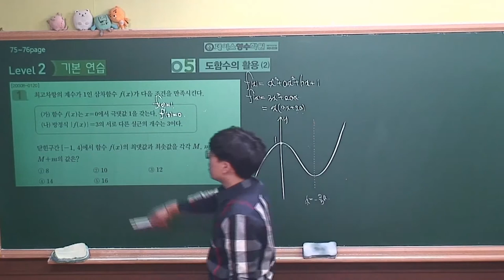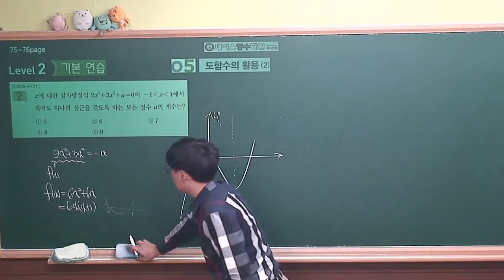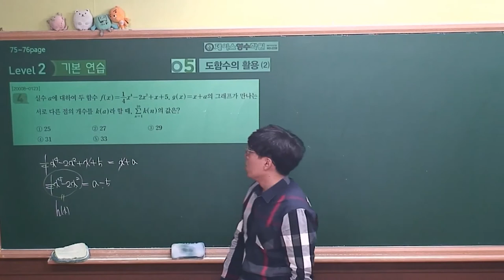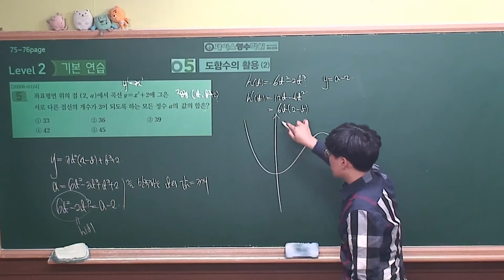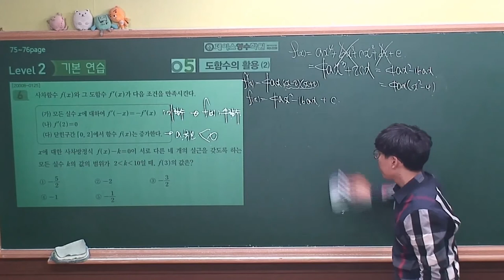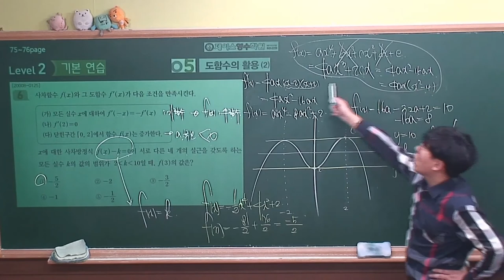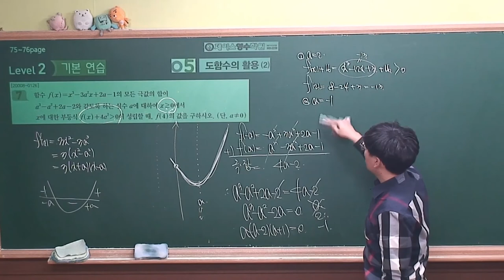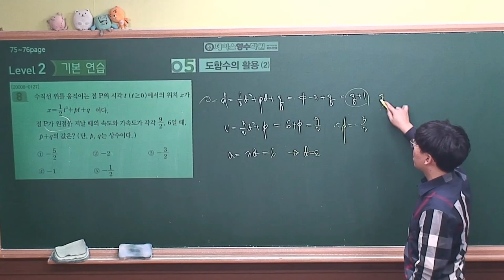[2021 EBS 수능특강 수학영역-수학2] 5.도함수의 활용(2) level2